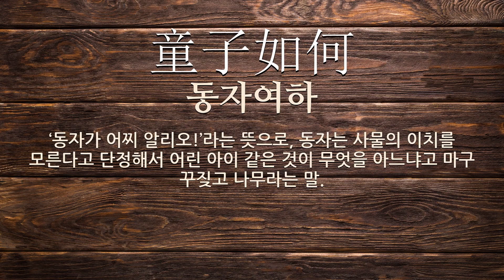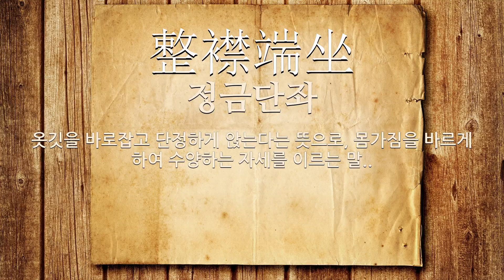단정에 관한 한자어/사자성어 8개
단정에 관한 한자어 및 사자성어를 자세하게 풀이해 드립니다.

[단정에 관한 한자/한자어/사자성어 목록: 8개]
1) 形端表正(형단표정): 몸 형상(形像)이 단정(端正)하고 깨끗하면 마음도 바르며 또 겉으로도 나타남.
2) 女慕貞烈(여모정렬): 여자(女子)는 정조(貞操)를 굳게 지키고 행실(行實)을 단정(端正)하게 해야 함을 말함.
3) 目容必端口容必止(목용필단구용필지): 눈의 모습은 반드시 단정(端正)하게 하고 입의 모습은 반드시 다물고 있는 듯이 함.
4) 金玉君子(금옥군자): 몸가짐이 단정하고 점잖으며 지조가 굳은 사람을 이르는 말.
5) 童子如何(동자여하): ‘동자가 어찌 알리오!’라는 뜻으로, 동자는 사물의 이치를 모른다고 단정해서 어린 아이 같은 것이 무엇을 아느냐고 마구 꾸짖고 나무라는 말.
6) 端嚴沈重(단엄침중): 단정하고 엄숙하며 침착하고 무게가 있음.
7) 整襟端坐(정금단좌): 옷깃을 바로잡고 단정하게 앉는다는 뜻으로, 몸가짐을 바르게 하여 수양하는 자세를 이르는 말..
8) 正襟端坐(정금단좌): 매무시를 바로 하고 단정하게 앉음.